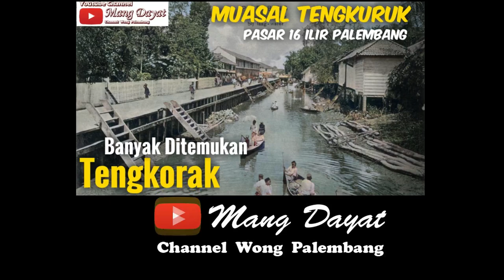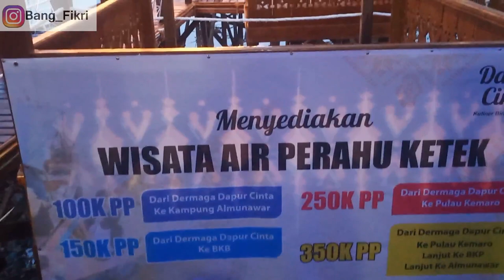Berburu Kuliner Palembang Bingen Di Dapur Cinta Musi IV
Berburu Kuliner Palembang bingen di dapur cinta
Apo kabar mang cek bicek, salam sedulur dari mang dayat. Video Kali ini Mang Dayat nak ngajak Mangcek bicek untuk berburu kuliner Palembang bingen, disni kito akan nemui makanan-makanan palembang bingen yang sudah jarang kito temui, mulai dari makanan agak berat sampe kue-kue-an. Kabarnyo disni la murah lemak dan punyo suasana yang seru, lokasinyo ado di dapur cinta 13 ulu, cak mano keseruan perburuan kito kali ini, peh kito lanjut
Berawal dari sering tejingok postingan di sosmed tentang dapur cinta bikin mang dayat jadi pengen datang kesini,  pemandangan tepi sungai musi dan arsitek palembang bingen, jadi daya tarik nyo, ditambah lagi disajike makanan bingen dan murah meriah pulok,jadi makan disini dak bingsal hati, untuk menuju kesini kito biso melalui 2 jalan, melalui jalan sungai dan darat, kalu nak dapet suasana bahari nyo biso naek ketek di bkb, ngomong dapur cinta, tau la itu mamang keteknyo, untuk jalan darat jugo mudah, jalan be ke jembatan musi 4, untuk mobil biso parkir di halaman mesjid baru alhadad yang keren itu, parkir be disano, gek ado pnah dapur cinta, ikuti be jalan sekitar 100 meter, tapi kalu naek motor langsung bae, perjalanan ke dalem kito akan melewati lapangan yang dikelilingi rumah bari, teraso cak balek ke masa lalu singonyo
Mang dayat di dapur cinta
Nah mang cek biek, cak itulah keseruan di dapur cinta, nak ngerasoin dewek, silakan dikunjungi, demikianlah vieo mang dayat, semoga video ini menjadi manfaat, kalu mang cek bicek seneng dengan video mang dayat, jangan lupo like dan koment nyo, share jugo kalu menurut mang cek bicek bermanfaat,dukung jugo channel mang dayat dengan men subsribe dan klik tando loncengnyo, channel mang dayat sikok-sikoknyo channel baso palembang yang membahas dakwah, sejarh, budaya, wisata dan fenomena kota palembang khususnyo dan sumatera selatan umumnyo, kalu ado yang kurang berkenan baik dari narasi ataupun video mang dayat mohon maaf kepada Allah mang Dayat mohon Ampun, wasalamualaikum wr wb